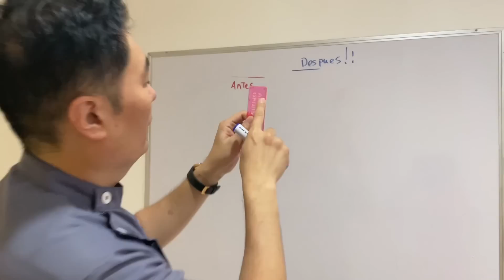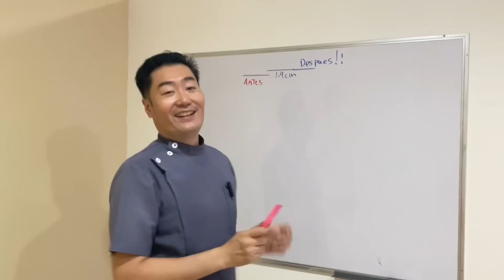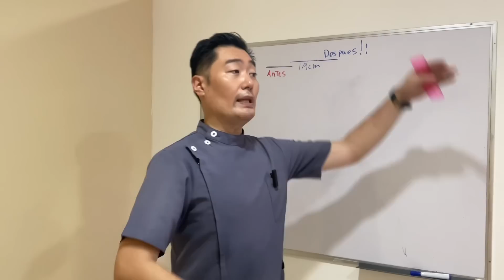Hasta 3cm más de altura. Estiramiento de columna vertebral para corrección pélvica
Aquí esta mi Facebook

Estoy haciendo medicina alternativa Japonesa para anunciar esta medicina en todo Latinoamérica 💪🏻😉

Yo quisiera compartir mi conocimiento y experiencia para mejorar juntos y aprender juntos!☺️🤞🏻

Vamos a mejorar juntos!!💪🏻🤩👍🏻✨